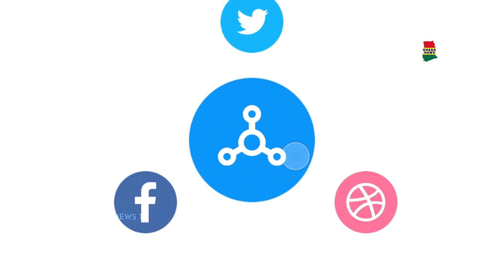Nana Ama McBrown, Obaapa Christy, Opiesie Esther, Brother Sammy leads allstars music karoke